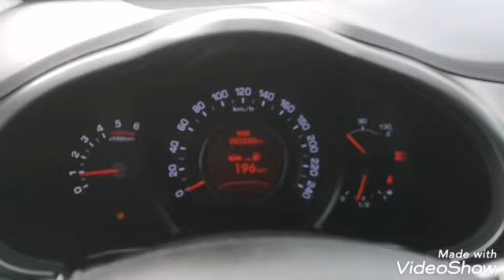Kia Sportage 2015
✅ Atsiimkite automobilį tą pačia dieną!
✅Teikiame draudimo paslaugas automobiliams nuo sugedimų
✅Galime nupirkti Jūsų seną automobilį arba užskaityti kaip dalinę įmoką įsigyjant naują.
✅ Pirkėjas automobilį gali įsigyti su nauja technine apžiūra (tuo pasirūpiname mes).
✅ Automobilis bus apdraustas privalomuoju draudimu. Galimas automobilio pristatymas tiesiai į namus.
✅Galimas detalus video įrašas apie automobilį taupant savo brangų laiką!
✅ Automobilį įsigyti galima ir lizingo būdu. Dirbame su visais bankais bei visomis kredito bendrovėmis. Pasirūpiname lizingo formalumais!
✅ Automobilius parduodame nuo Lietuvoje įregistruotos įmonės. Esame PVM mokėtojai. Galimi visi atsiskaitymo būdai (gryni, pavedimas,lizingas)
✅ Neradote Jūsų kriterijų atitinakčio automobilio – susisiekite su mumis, paklausti nekainuoja, vežame automobilius pagal individualius užsakymus
Dirbame 7 dienas per savaitę
nuo 9.00 iki 24.00 bei visomis švenčių dienomis